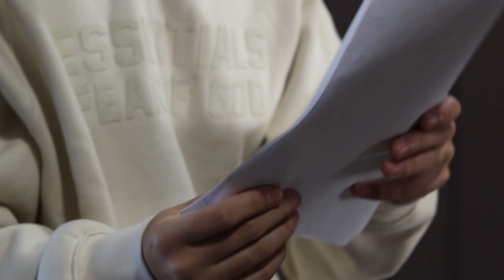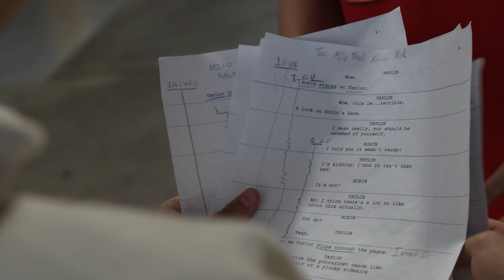Tai, Yhali, Milo, Nick, Xavier Dialogue Scene 2022